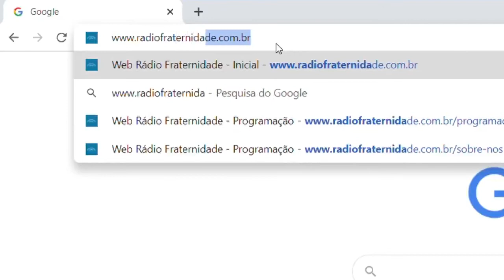PGT 041 Cantos e Contos com Jesus Cláudia e Divina, Prece Pai Nosso Parte III 11 07 16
Acompanhe mais um episódio do programa Contos e Cantos com Jesus !

Facebook (página) : Web Rádio Fraternidade